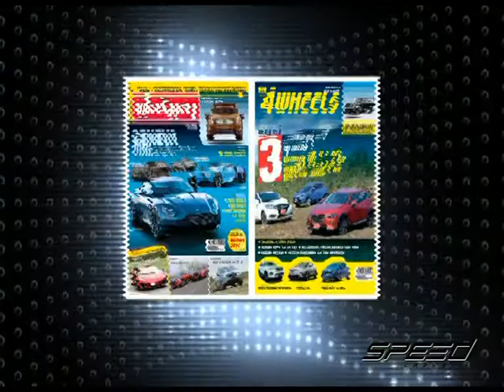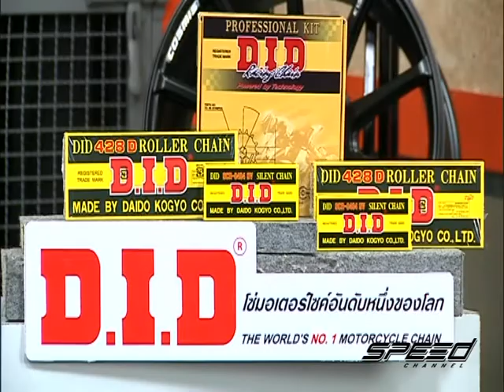Speed Talk OA 15 03 2017 B2